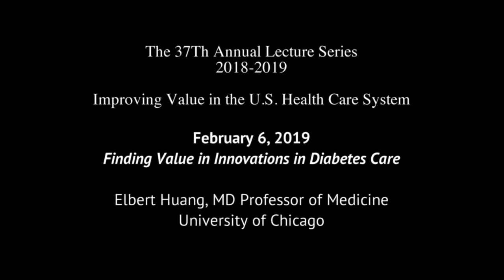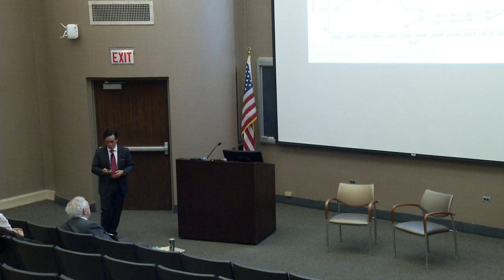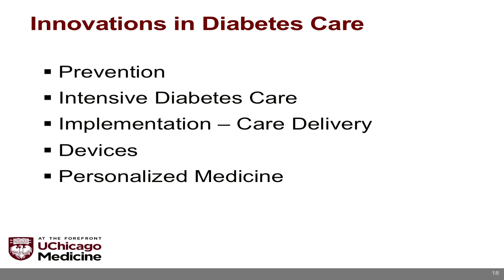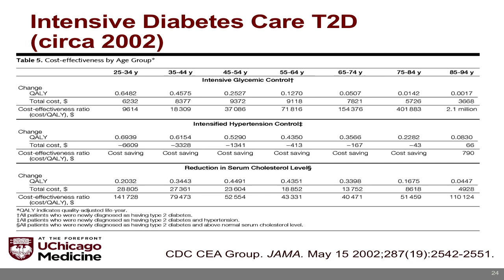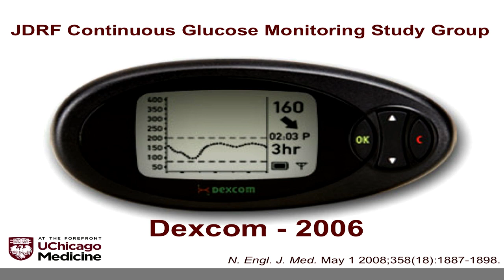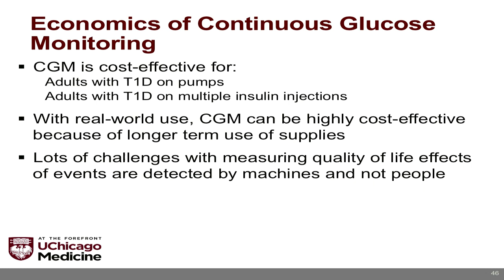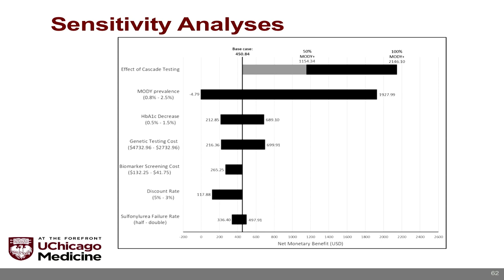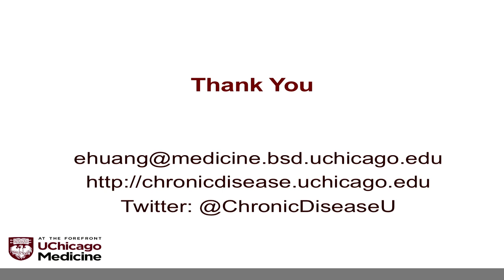Elbert Huang MD - "Finding Value in Innovations in Diabetes Care" 2/6/19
Part of the MacLean Center Lecture Series 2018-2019: Improving Value in the U.S. Health Care System. February 6, 2019.